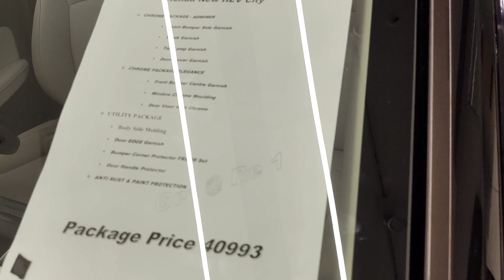Honda City e:HEV Petrol+battery=Hybrid Only 23 lakh on road वाह क्या गाड़ी बनाई है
Honda city e:HEV hybrid Detail walkaround comparison with petrol honda city.